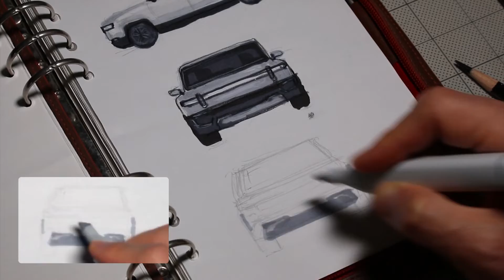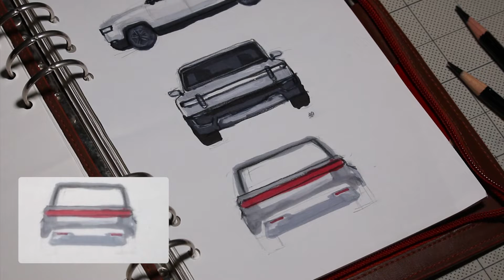Quick Drawing: Rivian R1T Rear view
I drew quickly Rivian R1T truck with pencils and markers. Rivian R1T is an electric car.

Drawing materials
pencil: Tombow Mono100
color pencil: Karisma color
alcohol marker: copic